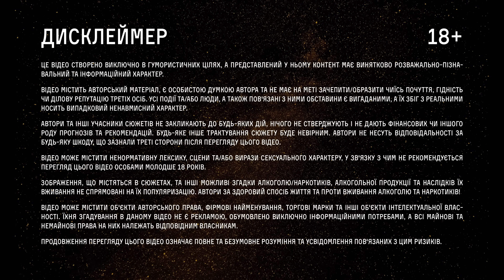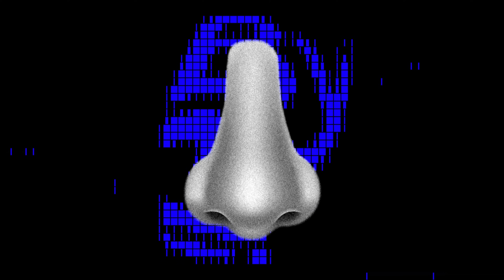Михайло Кухар: про макроекономіку України, курс гривні і мистецтво | ByHi Show #2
Друзі, сьогодні Володимир Носов та Гліб Ушаков обговорюють дуже цікаві і важливі теми, які турбують кожного українця! ☝️ І в них допоможе розібратись новий гість — провідний економіст України Михайло Кухар!

У чому полягає унікальність української макроекономіки? Яке майбутнє чекає на нас у найближчі 5 років? Чому правильне крипторегулювання в Україні є надважливим? ⭐️ Про все це у новому випуску "ВуНі Шоу"! 🎁 Обов'язково додивіться його до кінця, адже всередині на вас чекає подарунок!

0:00 — Полетіли!
01:34 — Чим займається Михайло Кухар?
06:53 — Чому сайт НБУ коштує $100 млн
08:05 — Про інфобізнесменів, знання і ШІ
13:47 — Унікальність макроекономіки України
29:08 — Подарунок для підписників
30:40 — Податкове резидентство біженців
36:13 — Як використовуються податки
38:05 — Коріння сучасної фінансової архітектури
46:21 — Україна як європейський офшор
51:40 — Потенціал крипторегулювання в Україні
1:03:48 — Проблеми криптодосліджень
1:11:17 — Інвестиції в мистецтво і Sotheby's
1:28:11 — Топ 5 українських художників
1:43:56 — Податкова реформа "10-10-10"
1:52:34 — Економічне майбутнє України і курс гривні
2:05:13 — Про вплив санкцій

Твій біткоїн-прогноз сьогодні вже чекає на тебе!
ByHi Шоу — це розважальне шоу про криптовалюти, що аналізує новини криптовалют з головним ухилом на біткоїн-новини. Ведучі Володимир Носов і Гліб Ушаков доступно і докладно розповідають про сферу bitcoin.

Команда ByHi розповідає, що ж таке біткоїн (btc), криптовалюта, блокчейн, ico, альткоїни, Бінанс, Ефіріум і як ними оперувати в сучасному цифровому світі.